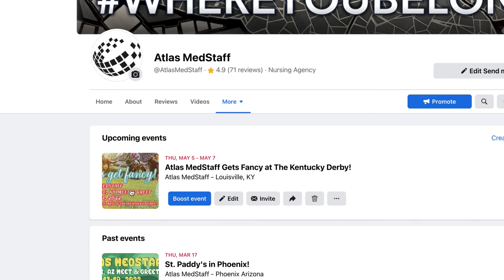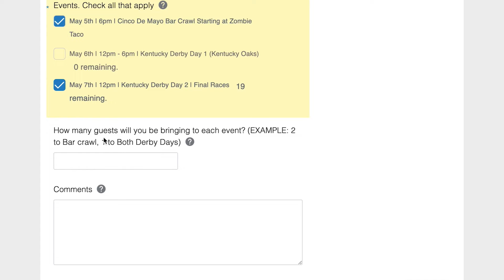Only a few tickets left to The Kentucky Derby! Claim them before they're gone! - Atlas Daily 993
SEND HELP! How do you properly pronounce "Louisville?"
We have very few Kentucky Derby Tickets left! Here is your final chance to get in with us and get FANCY! :)
Itinerary:

6PM - Bar Crawl Starting at Zombie Taco
🏇 Friday, May 6th
12PM - Kentucky Oaks Derby Day 1
700 Central Ave, Louisville, KY, 40208
🏇 Saturday, May 7th
12PM - Kentucky Derby Day 2 (Final Races)
700 Central Ave, Louisville, KY, 40208